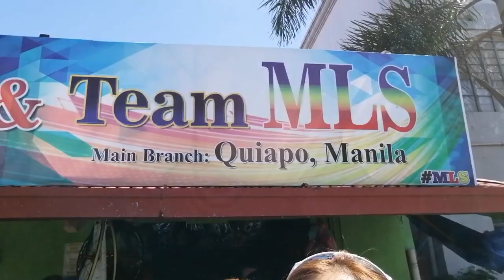SONIA BIKESHOP BINISITA KO. Nasurpresa ako!